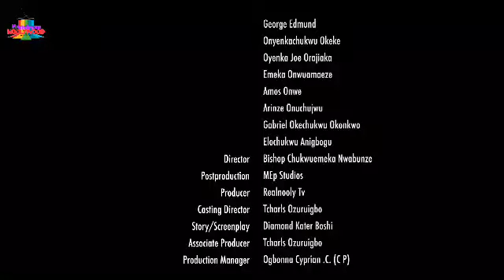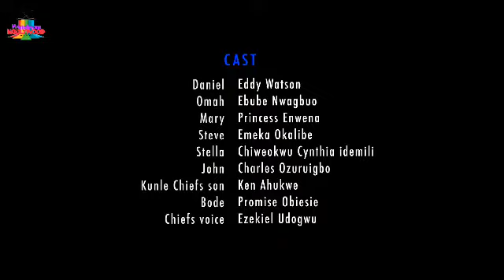I NEVER KNEW MY WIFE WAS CHEATING ON UNTIL CAUGHT HER (2024 TRENDING MOVIES)